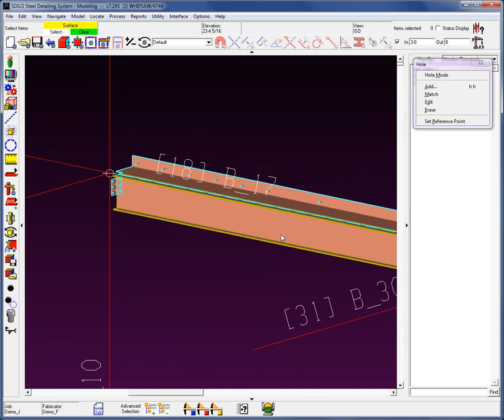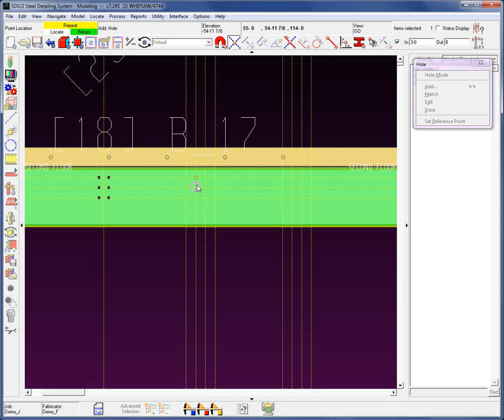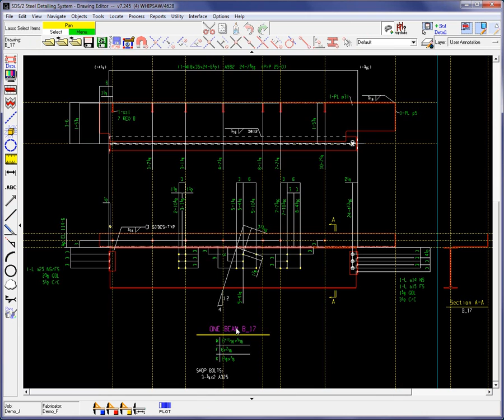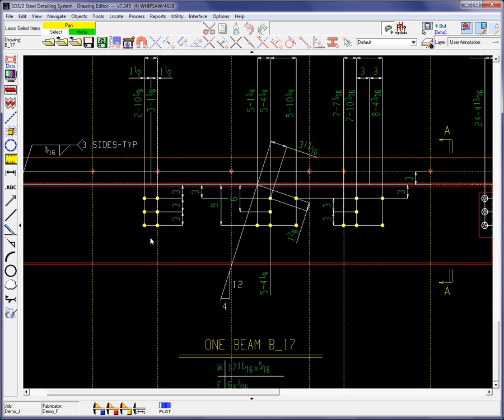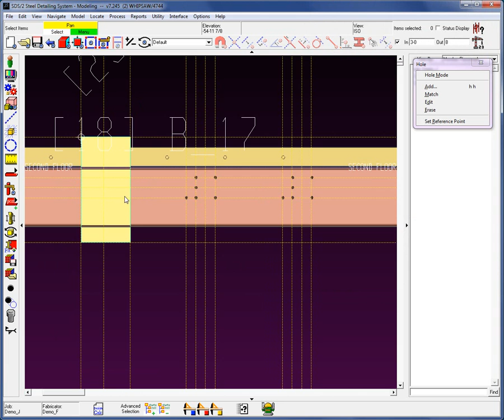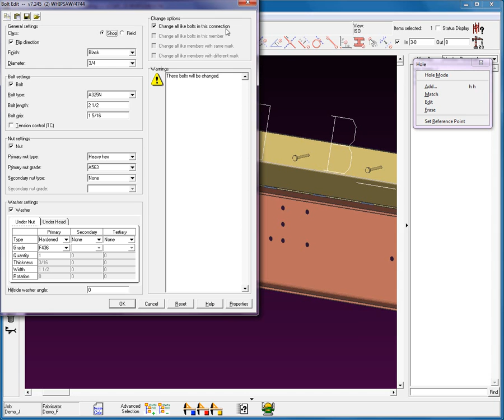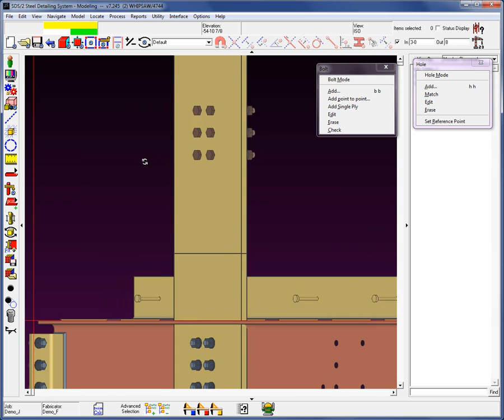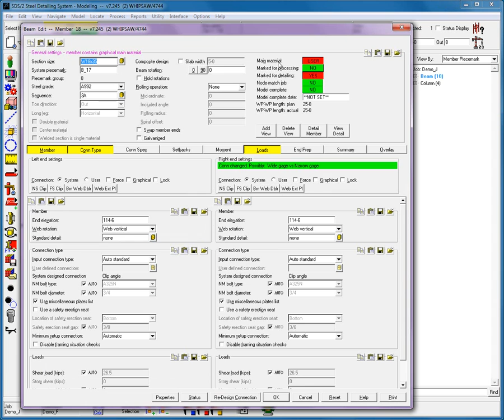Lesson 16 (Holes and Bolts) - How/2 Get Started in SDS/2 v7.2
As stated in the video name, this will cover the addition of holes and bolts in the 3D model.